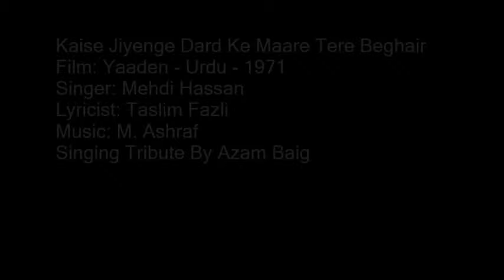Kaise Jiyenge Dard Ke Maare Tere Beghair By Azam Baig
A Very Loving Tribute to The Greatest Mehdi Hassan Khan Singing By Azam Baig
Film: Yaaden - Urdu - 1971
Singer: Mehdi Hassan Khan
Lyricist: Taslim Fazli